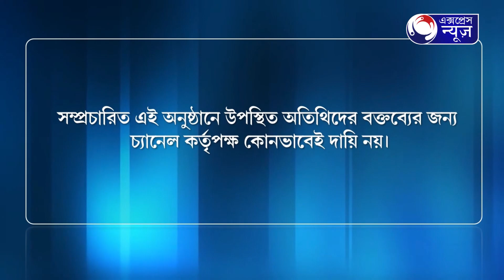EXPRESS ONLINE 20 December 2021 07 59 28 PM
EXPRESS ONLINE